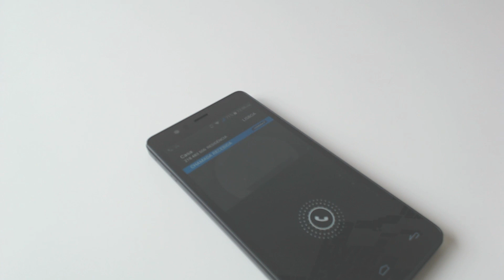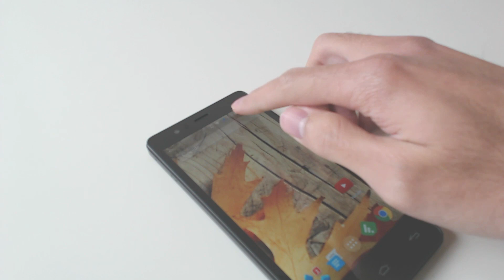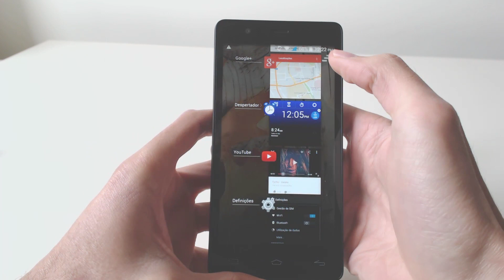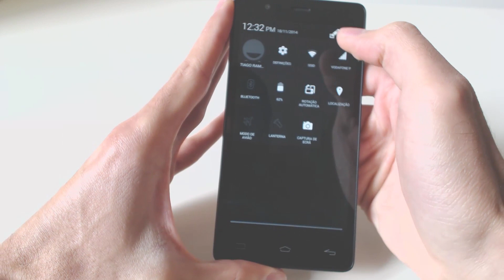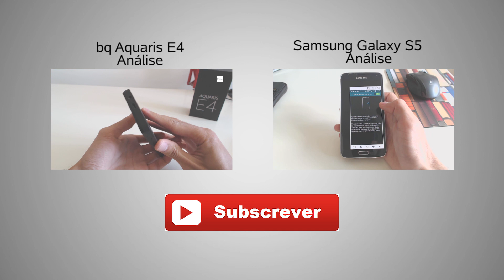bq Aquaris E5 Full HD - Análise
Um topo de gama de 5 polegadas a um preço super competitivo! Veja aqui a análise ao bq E5 Full HD que quer destronar o Nexus 5!

Animação inicial por Frederico Nobre de Carvalho